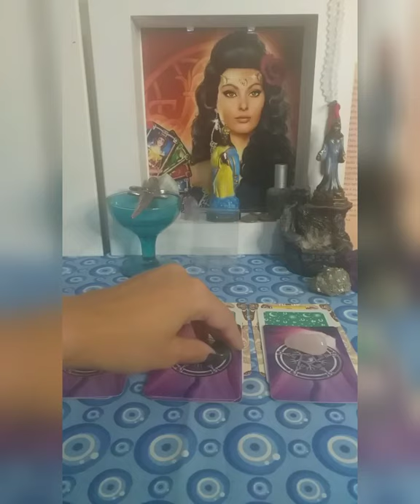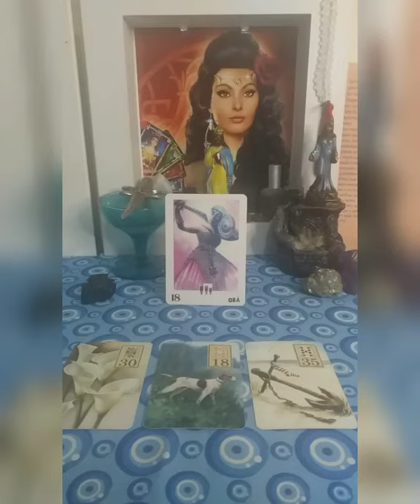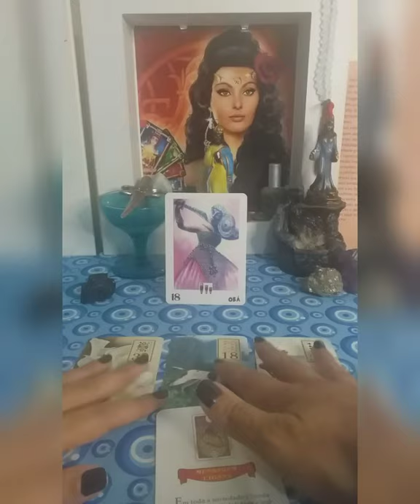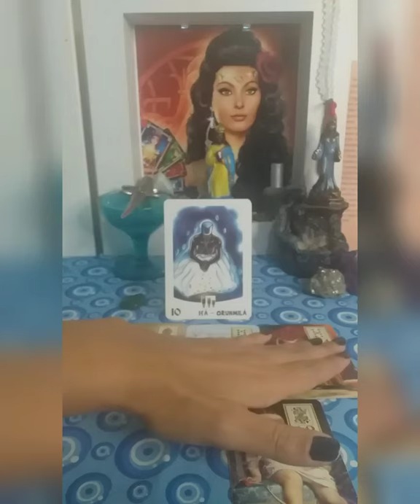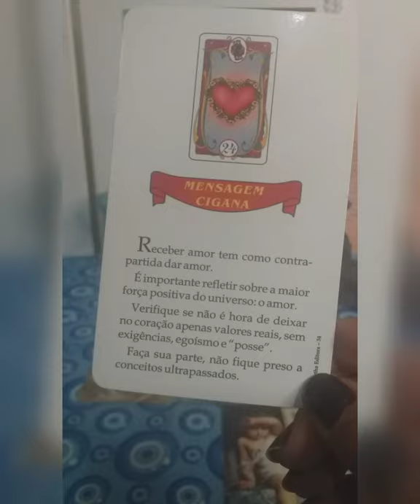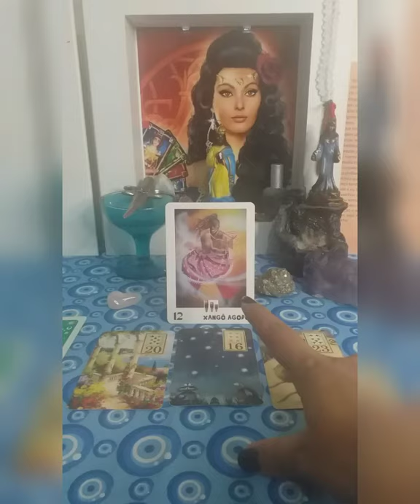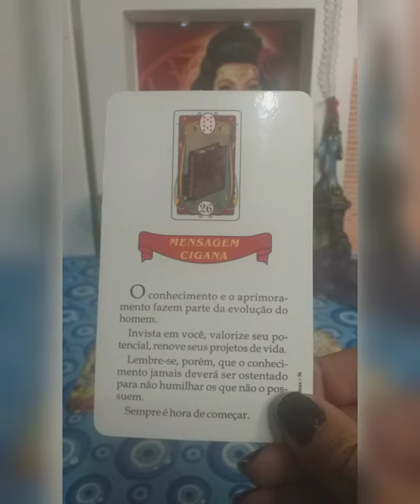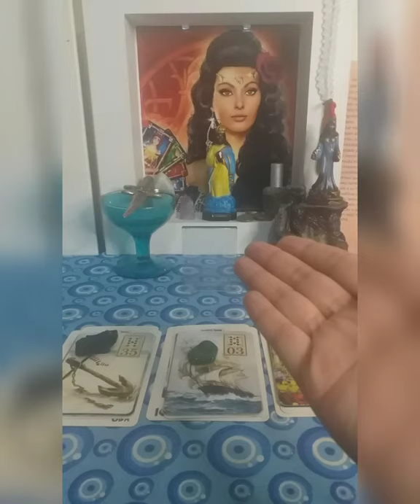Montinhos Final de Semana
Faça a sua escolha o montinho para o seu final de semana!
Busque respostas, uma direção de algo que você esta em dúvida se deve ou não fazer.

Essa semana temos:
Montinho 1 - Turmalina Negra - Minutagem. 3:09
Montinho 2 - Quartzo Verde - Minutagem. 9:34
Montinho 3 - Quartzo Rosa - Minutagem. 16:41

Ótima tiragem para vocês.

Me segue nas redes sóciais.
priscila_holistica

Para consultas.
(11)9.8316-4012